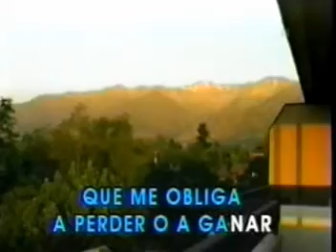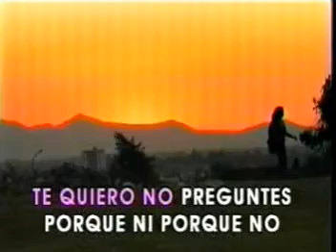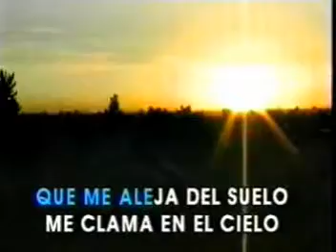KARAOKE - AMOR DE HOMBRE MOCEDADES